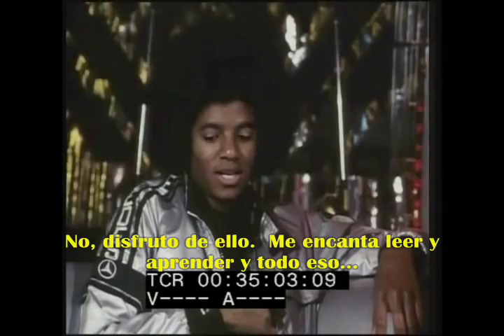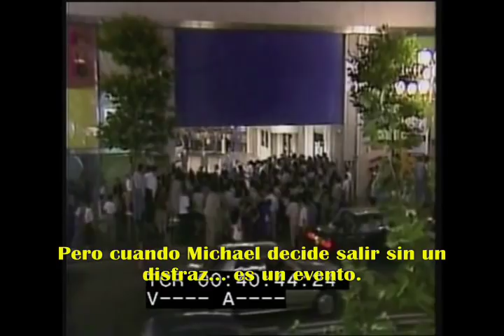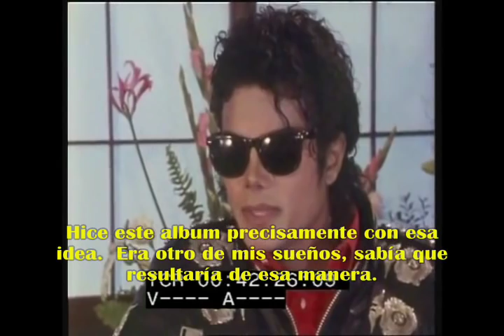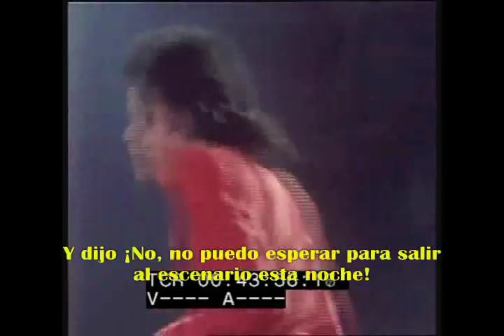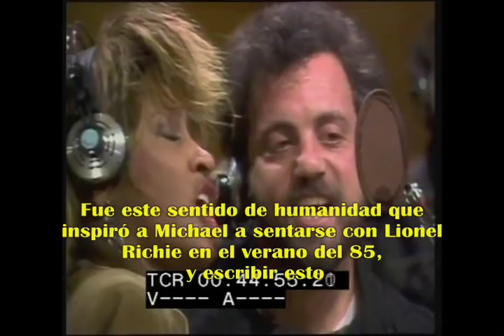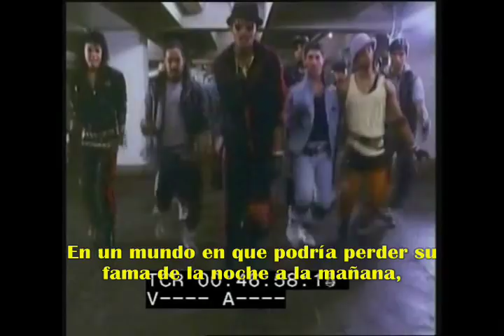Entrevista a Michael Jackson por Molly Meldrum 1987 - Parte 1/2 (subtitulado)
Ya habia subido esta entrevista pero no estaba completa pues le faltaban partes en la traduccion, la he terminado ayudandome con la traduccion de MJblues11.